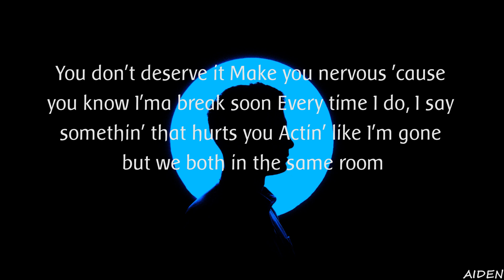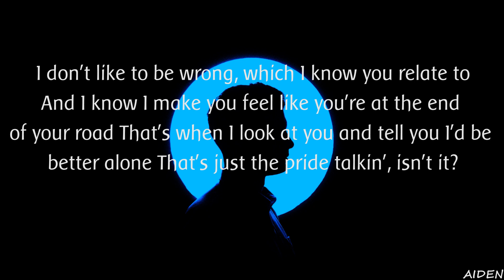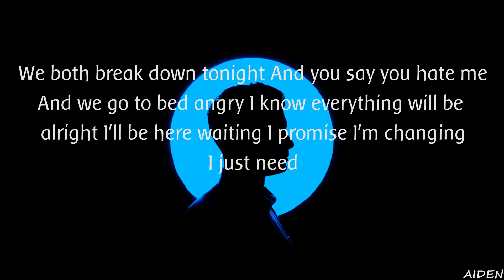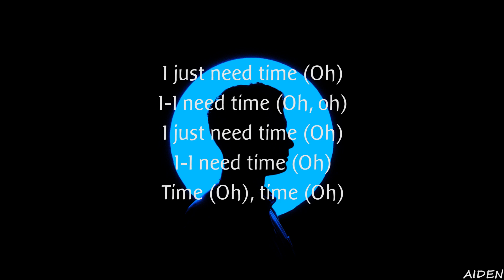NF - Time (Lyrics)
Hey ! Guys
So, this video is about lyrics for a beautiful song called " TIME ", originally NF